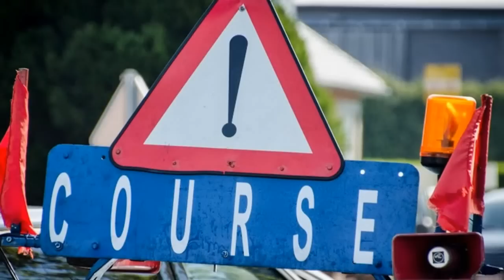Challenge Bicyclic 2013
Rétrospective saison 2013 HD